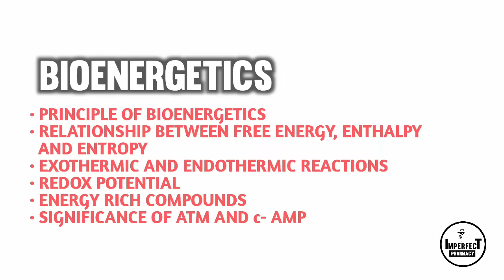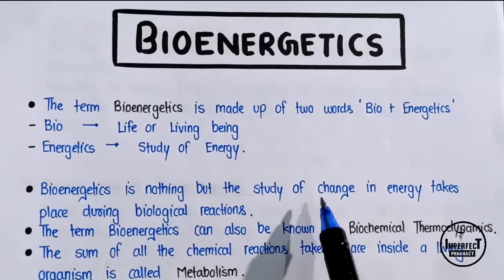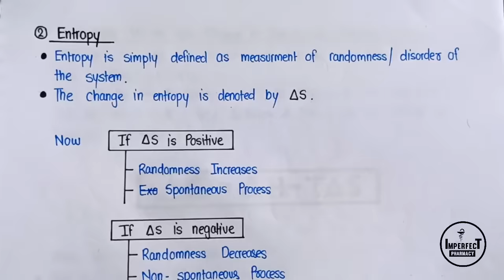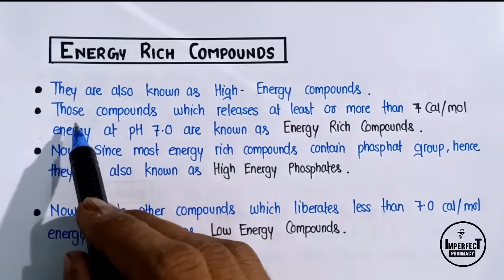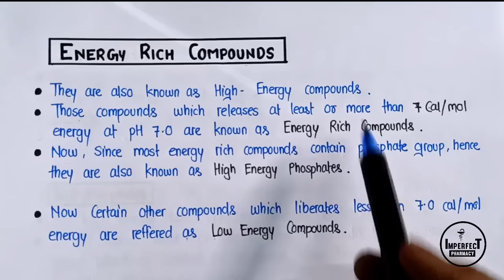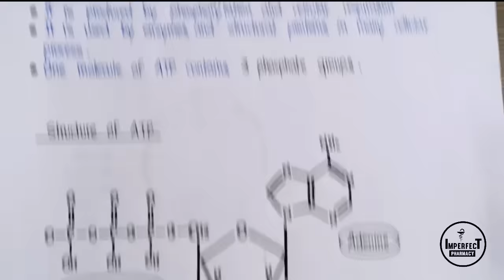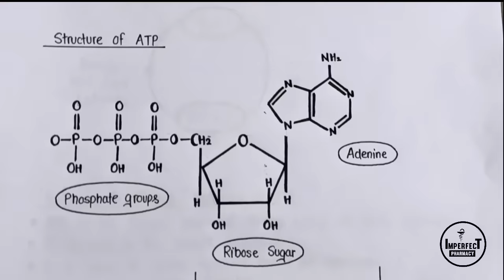Bioenergetics | Entropy | Free Energy | Redox Potential | Energy Rich Compounds | ATP And CAMP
Bioenergetics | Entropy | Free Energy | Redox Potential | Energy Rich Compounds | ATP And cAMP | Biochemistry | B Pharma 2nd Semester